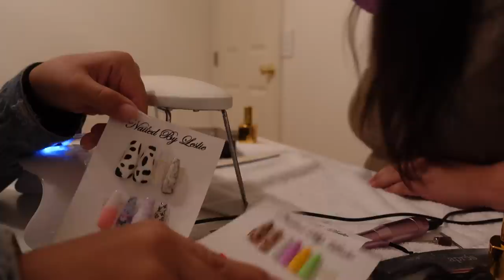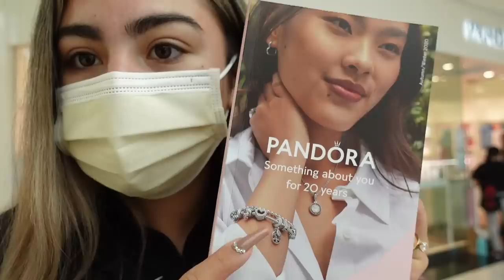I Got a New Purse and New Nails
Hola comadres!❤️

Social media-
Sunglasses Instagram: LuluxxFrames